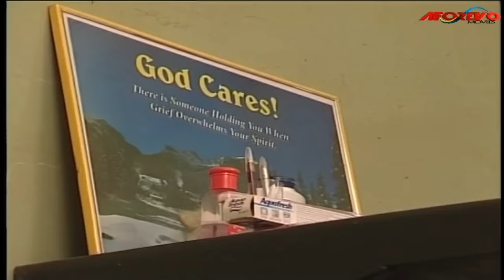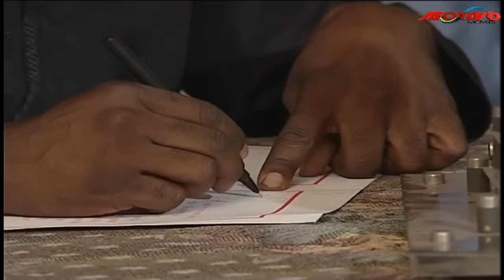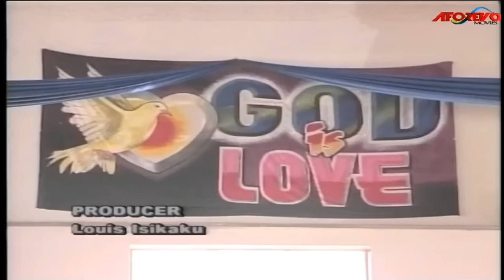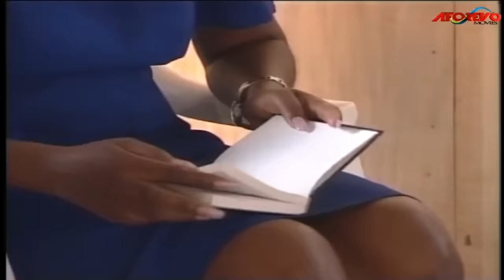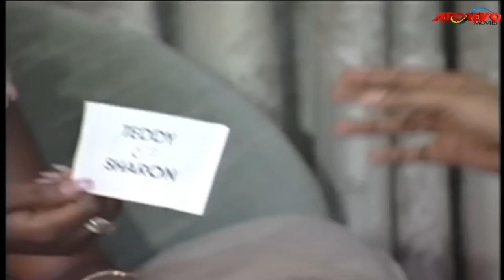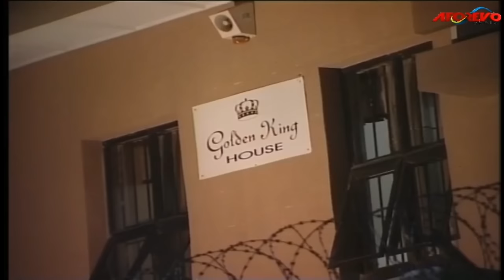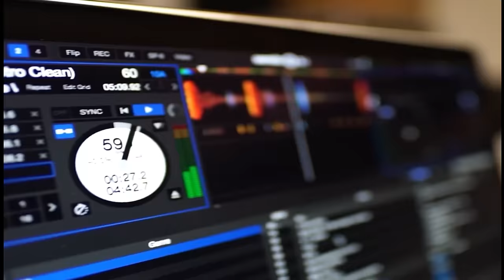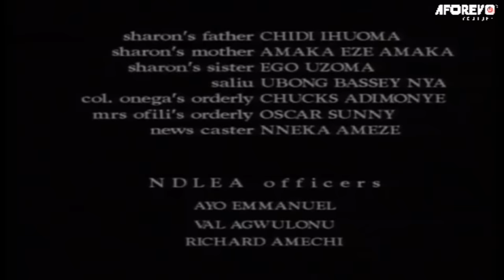Geneviève Nnaji A Écrit Un Film D’amour Émotionnel Classique Sur L’histoire Vraie De Sa Vie.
Sharon (Genevieve Nnaji) est une très belle dame, les hommes se rassemblent autour d’elle et cela l’a rendue une joueuse parce qu’elle croit que l’on a besoin de goût différent de la vie

Un film nigérian en français Avec: Genevieve Nnaji, Steph Nora Okere, Kunle Coker

French Sharon Stone